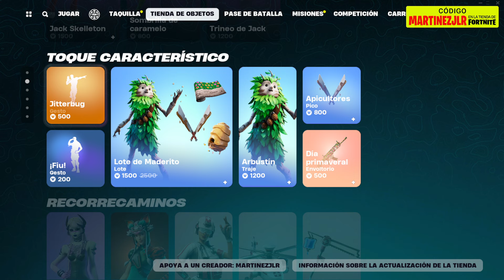*NUEVA* TIENDA SKINS, Vuelve Arbustín, skin LEGO Jack Skelleton, The Weeknd, Guitarras, Pack Inicio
🛒 Código de Creador en Fortnite:  MARTINEZJLR

▶️ **IMPORTANTE** LOS POWER RANGERS en FORTNITE CAPÍTULO 5 😱🔥 Nuevas Colaboraciones y Skins GRATIS 😍

Nueva tienda de fortnite hoy 7 de Febrero
Nueva tienda de fortnite hoy 6 de Febrero